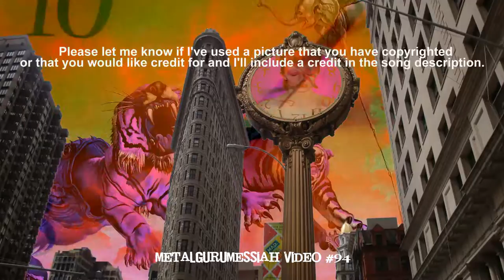Time - David Bowie (1973) Remaster 1080p HD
Song: Time Album: Aladdin Sane (1973) Artist: David Bowie
Time - He's waiting in the wings
He speaks of senseless things
His script is you and me, boy

Time - He flexes like a whore
Falls wanking to the floor
His trick is you and me, boy

Time - In Quaaludes and red wine
Demanding Billy Dolls
And other friends of mine

The sniper in the brain, regurgitating drain
Incestuous and vain, and many other last names
I look at my watch it say 9:25 and I think "Oh God I'm still

alive"

We should be on by now

Lai, lai, lai, lai, lai, lai, lai, lai

You - are not a victim
You - just scream with boredom
You - are not evicting time

Chimes - Goddamn, you're looking old
You'll freeze and catch a cold
'Cause you've left your coat behind
Breaking up is hard, but keeping dark is hateful
I had so many dreams, I had so many breakthroughs
But you, my love, were kind, but love has left you dreamless
The door to dreams was closed, your park was real and

greenless
Perhaps you're smiling now, smiling through this darkness
But all I have to give is guilt for dreaming

Lai, lai, lai, lai, lai, lai, lai, lai, lai

Yes time

David Bowie released his sixth album, Aladdin Sane, in the spring of 1973.  "Time" was the lead-off track on the 2nd side.  The album grabbed the #1 spot in the UK, but just managed to break into the Top 20 in the U.S.

Even though I was already listening to quite a bit of album rock by the early-mid 70's, I hadn't become aware of Bowie yet when this album was released, I guess because the primary source of my early rock knowledge (and where I first learned of solo Beatles, Elton John, Jethro Tull, Cat Stevens, and other rock/singer songwriters), that is my older cousins, didn't have any Bowie records. I believe the first Bowie record I bought was when I was fifteen, in 1976, either the greatest hits compilation Changesonebowie, or Station To Station. either way one quickly led to the other!

Anyway, once I heard the records I was an instant huge fan (do remember hearing "Space Oddity" one the hits record and thinking, "That's, that song that I used to hear on the A.M. radio that always sounded like it was being transmitted from another planet!") and began buying the back catalog. Each and every one of the earlier records was a new favorite, but I remember finding those tracks on each album that just seemed to, and still do, sound like the greatest music I could imagine. "Time" was that song on Aladdin Sane. "Time" has always been one of my very favorite David Bowie tracks. I think the vocals are beyond incredible and the song melody, lyrics...not to mention the musicianship and production. are absolutely in the top handful greatest Bowie songs ever.

I have numerous Bowie songs that I hope to make vids for (and several in various stages of completion), and of course "Time" was among them, but I hadn't got started on anything for this one yet,  then overnight the concept for the video hit me...basically Dali paintings, assorted clocks/masks, and the roiling clouds indicating time.

...for the awesome clock!  Check channel for more great work!